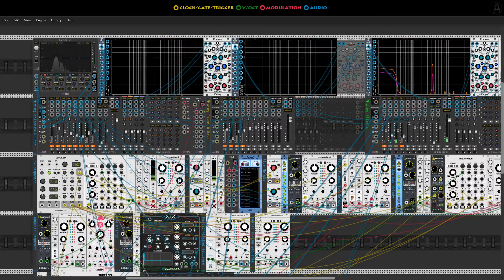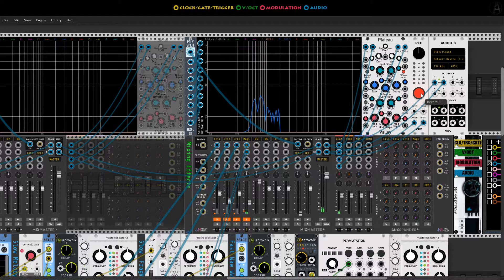VCV Rack #53 Green Meadow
In one of my last patches "VCV029 Horse Power" I tried to generate cricket sounds. In this patch I wanted to continue experimenting with this kind of sounds. That doesn't sound so good yet. I think there is still a lack of surround sound and the noises still sound relatively digital. I left it like this for now, maybe I will come back to it sometime. I thought I'd practice making music with a ready to go patch. Therefore I took the layout of the mixer like in VCV031. Somehow the recording sounds overdriven, even though the mixer knobs are quite low. This is strange. I wonder if it's because I'm connecting them in series. I also noticed that the sound from my speakers sounds different than with my headphones and with other headphones it sounds completely different again. The low and high frequencies sound sometimes like this and sometimes like that, depending on the output source. I wonder how the professionals manage to get a normalized sound. Probably these people used to work a lot more with the spectrum analyzer.